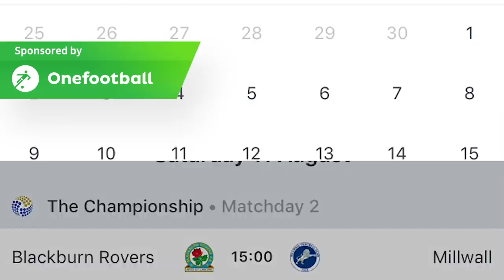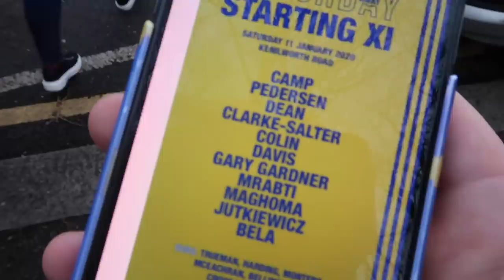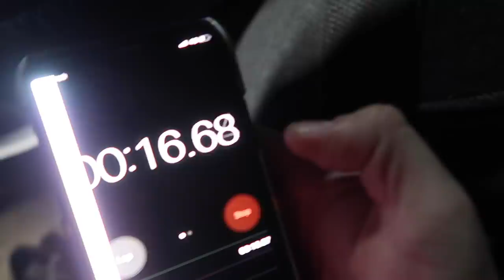PENALTY, RED CARD, SCENES! 😱LUTON TOWN 1-2 BIRMINGHAM CITY | 11/01/2020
Blues made it back-to-back wins after a tense game at Kenilworth Road. Gary Gardner scored the winner against which took some pressure off Pep Clotet, for now at least...

What did you think of the game, was this just papering over the cracks? 👀